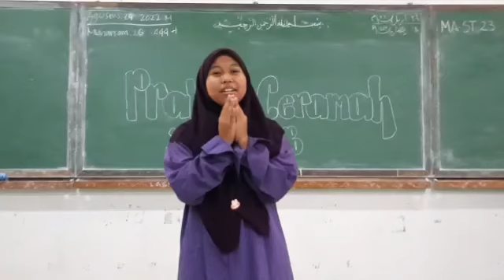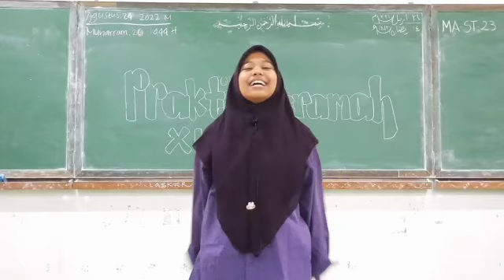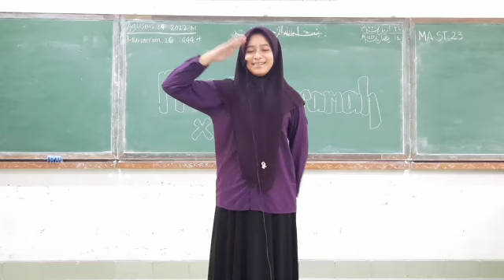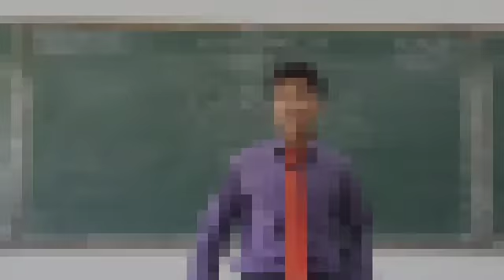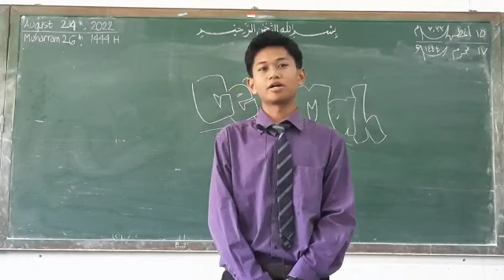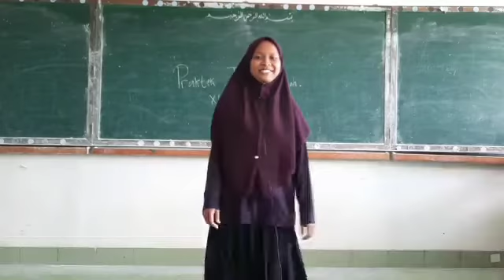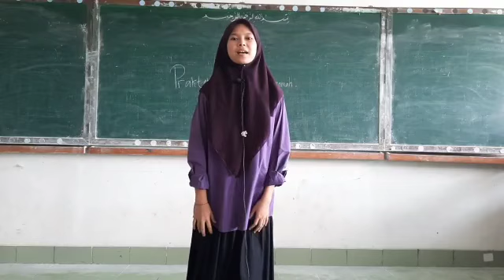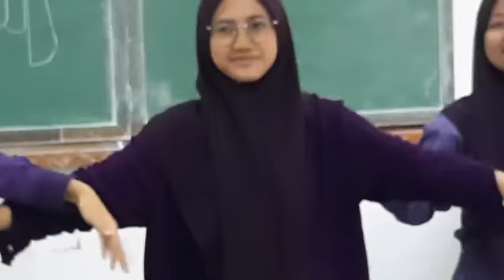CERAMAH BAHASA INDONESIA MA MAZ